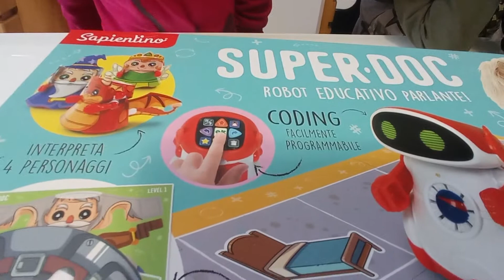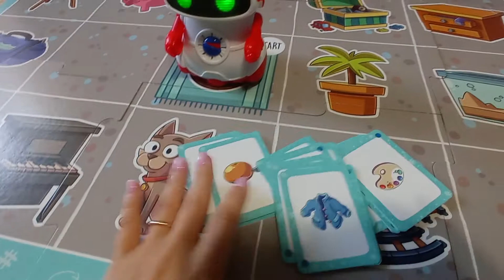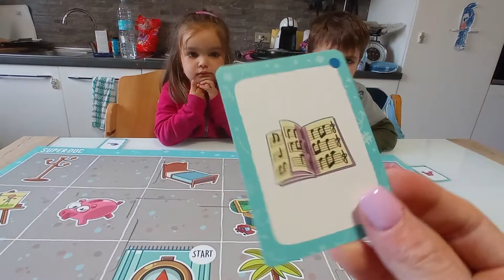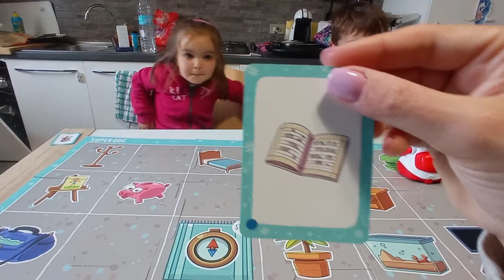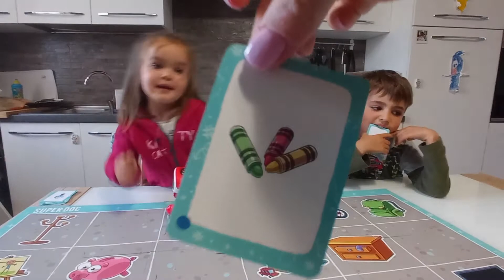SUPER DOC robottino educativo parlante - super doc clementoni come funziona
con Super doc sapientino puoi divertirti e imparare le basi del coding.
Coding scuola infanzia.
Coding for beginners.
Giochi da tavolo.
Giochi divertenti per bambini di 5 anni.